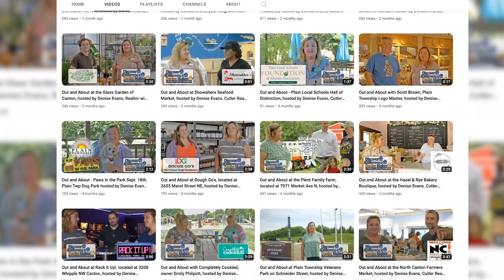Out & About wishing you a great 2023- Subscribe to Discover the Difference Denise Makes on YouTube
Thanks friends for watching and helping us make over 75 Out and About Videos! We are excited for new places to explore in 2023! As always, our mission is to help support local small businesses, share community events and organizations, and to spotlight local people and places. And when one or your friends, family members, neighbors, or YOU have a real estate need, Denise will be here to help you every step of the way! We've got some fresh ideas, new and exciting businesses, and can't wait to share those with you.